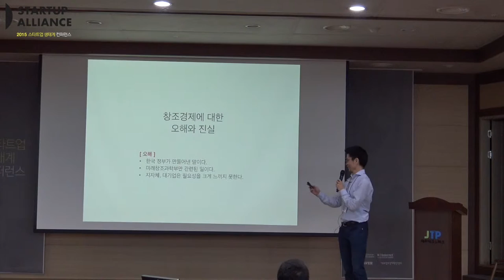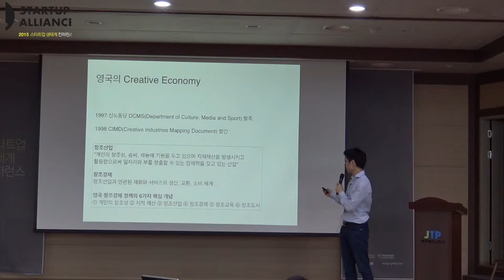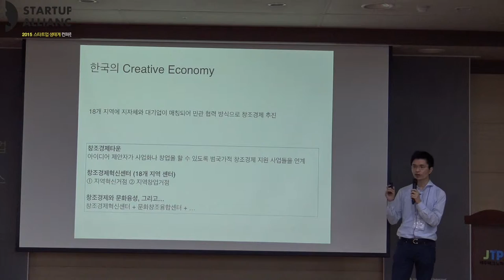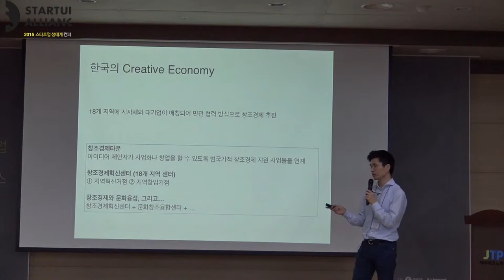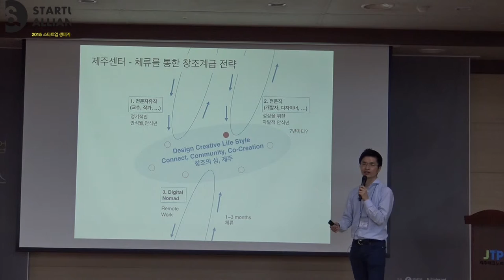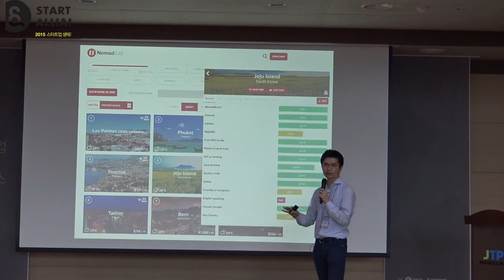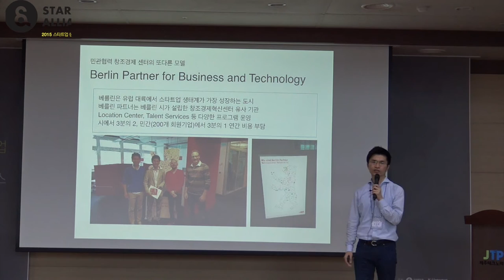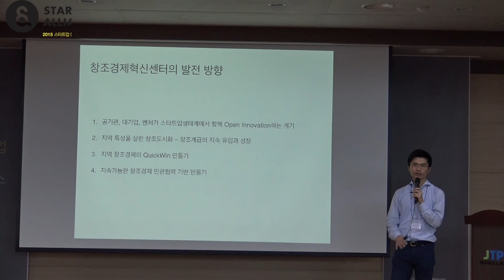[2015 스타트업 생태계 컨퍼런스] 창조경제혁신센터의 역할과 발전방향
전정환 제주창조경제혁신센터 센터장 ‘창조경제혁신센터의 역할 발전방향'

제주창조경제혁신센터의 역할과 제주창조경제혁신센터만의 목표와 계획
-영국,미국과 비교한 한국만의 창조경제 모델과 창조경제혁신센터의 역할
-문화이민자와 전문자유직, 하이테크 기업이 모여들고 있는 제주의 특성을 살린 앞으로의 계획을 말해주셨습니다.